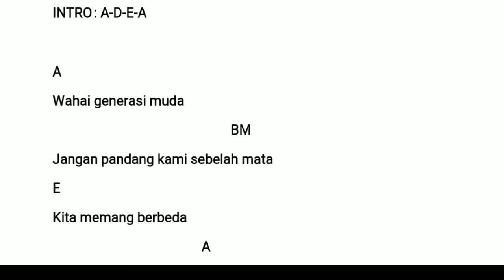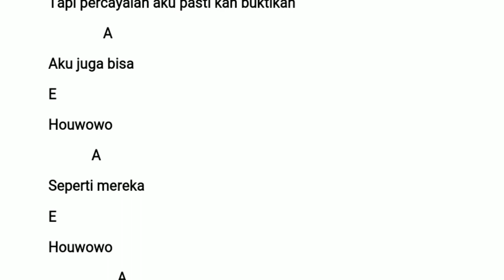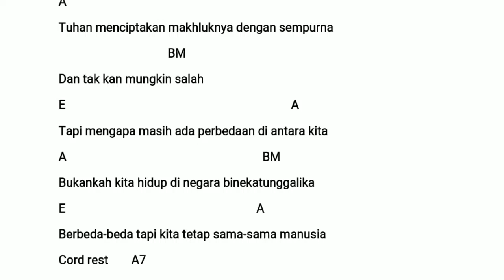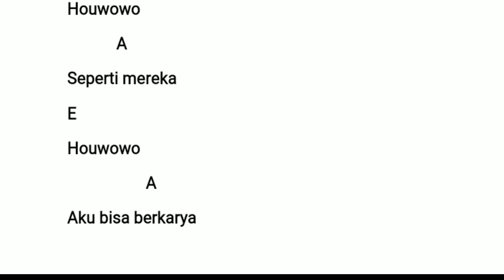Aku Bisa by Fahmi Arifin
Salah satu karya peserta Lomba Cipta Karya Lagu "Aku Bisa" dari saudara Fahmi Arifin. Ayo like sebanyak-banyak nya!